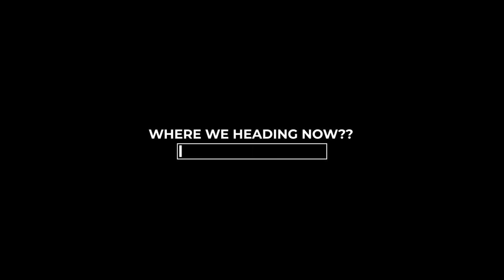INSIDE : Faceless Boy in a Red Shirt | Part 25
watch me and ate mikmik play: play dead inside!

Little Boy in redshirt uses the farm animals, zombie-like people and available equipments to escape to a seemingly-abandoned city: LIMBO, where lines of zombie-like people are moved through mind control. Beyond the city is a large factory of flooded rooms, a shock wave atrium, and a laboratory environment where scientists perform underwater experiments on bodies.

im on tiktok and instagram too @avaeryplays !!